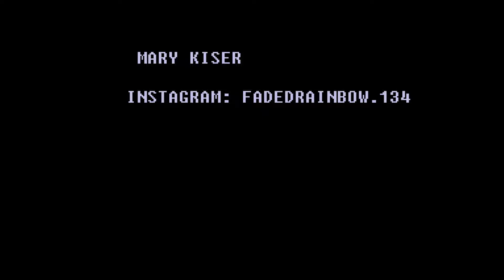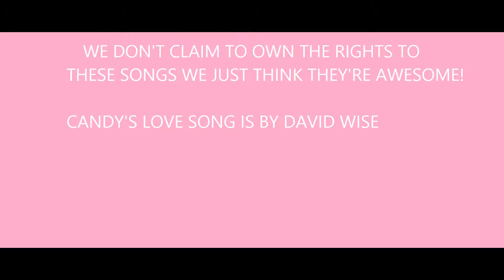2 Guys in the Dark Episode 39: The Valentines day Special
Love is in the air.. can you smell it.. the boys talk about some of there most romantic and most unromantic moments.. Plus they review some very good anime!